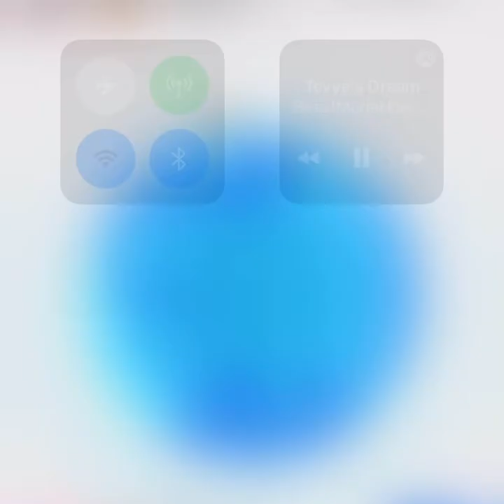Tevye’s Dream - Fiddler On The Roof cover - Smule